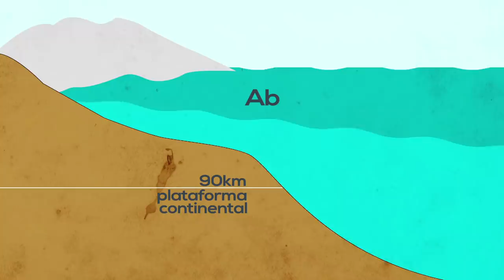Caminhos da Reportagem | Azul da cor de Abrolhos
Berçário das baleias Jubarte, refúgio de aves e tartarugas marinhas, maior banco de corais do Atlântico Sul, o Parque Nacional de Abrolhos é o paraíso marinho que inspirou o naturalista Charles Darwin em seus estudos sobre a seleção natural.

Ainda hoje, Abrolhos encanta turistas, mergulhadores, ambientalistas e até a Marinha. Juntos, todos se esforçam para manter a integridade daquele pedaço da Amazônia Azul.“Abrolhos é o primeiro parque nacional marinho do país e mantém a presença do Estado aqui, mantém a soberania do Brasil aqui”, enfatiza o capitão de corveta Flávio Almeida.

O nome "Abrolhos" vem da expressão "quando te aproximares de terra, abre os olhos", uma referência aos recifes de corais que representavam um perigo para as embarcações portuguesas do séc. XVI. Hoje, o banco é considerado um dos melhores pontos de mergulho do mundo, com visibilidade de 20 metros de profundidade.

Os chamados Chapeirões, corais em forma de cogumelo, chegam a 20 metros de altura. “Um mar lindo, uma água transparente, parece um Caribe, muito bonito mesmo!”, admira-se a professora universitária Célia Campos.

É no santuário da fauna marinha que a equipe de reportagem encontra o maior mamífero do planeta: a baleia Jubarte. Todos os anos, elas vêm ao parque acasalar e dar à luz os filhotes, antes de voltar às águas geladas do Polo Sul. “A Jubarte é um símbolo da conservação de Abrolhos, mas a gente tem uma biodiversidade fantástica de corais, peixes recifais, de aves marinhas, tartarugas, então toda essa região é muito especial pra conservação”, destaca o diretor de pesquisa do Projeto Baleia Jubarte, Milton Marcondes.

Reportagem e produção: Flávia Peixoto
Cinegrafista: André Pacheco
Auxiliar: Alexandre Souza
Edição de Texto: Patrícia Araújo
Edição de Imagens: Henrique Corrêa
Arte: Antônio Trindade, André Maciel e Dinho Rodrigues